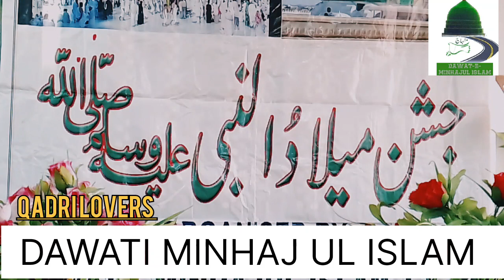naat competition DAWATI MINHAJ UL ISLAM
Naat Competition today at dar uloom Shahi jeelan (ra) wangundha Tailbal Srinagar
organised by DAWATI MINHAJ UL ISLAM JAMMU AND KASHMIR